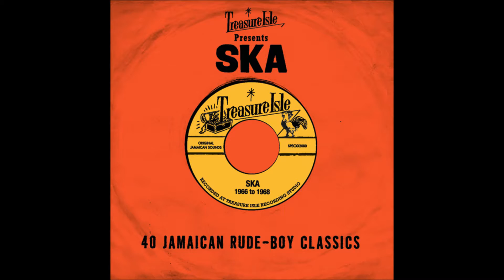The Zodiacs - Renegade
Treasure Isle - Treasure Isle Presents: Ska 2012
CD2 - N°11 - The Zodiacs - Renegade